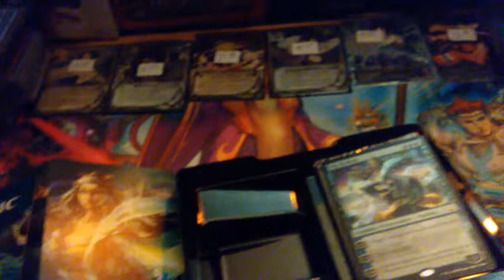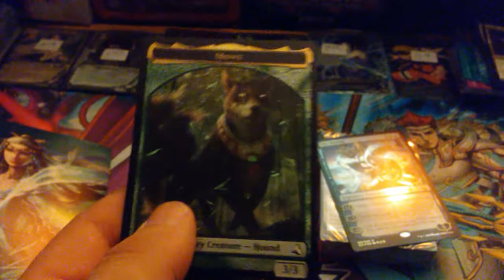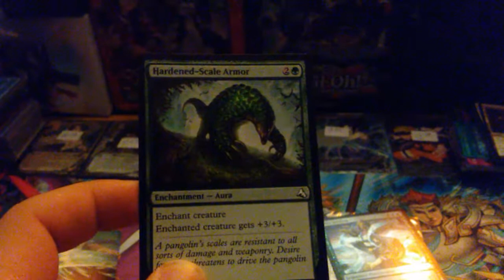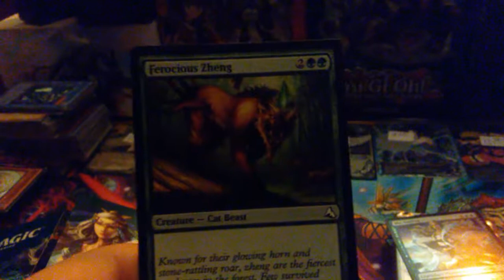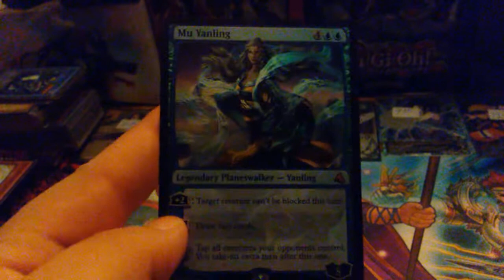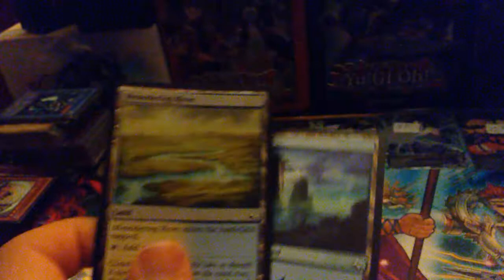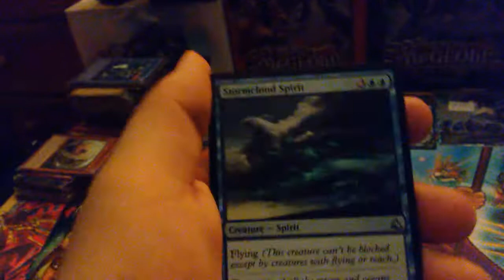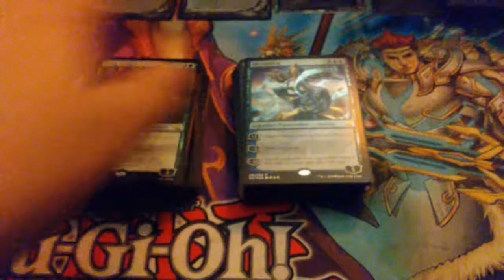Magic the gathering Jiang Yanggu v.s. Mu Yanling deck opening